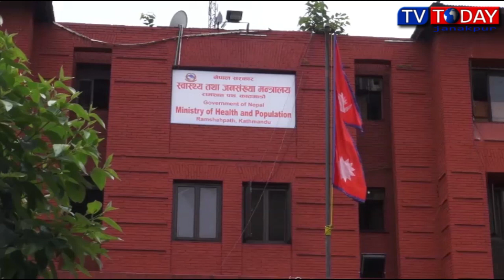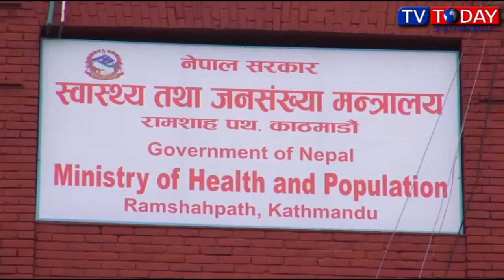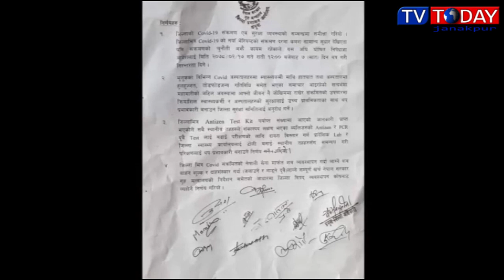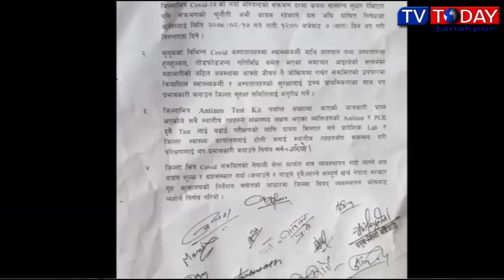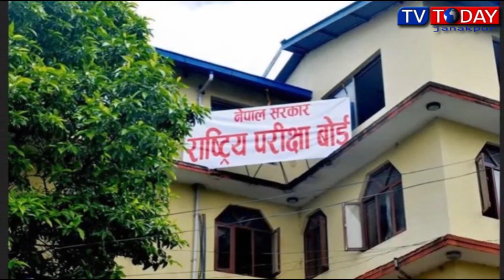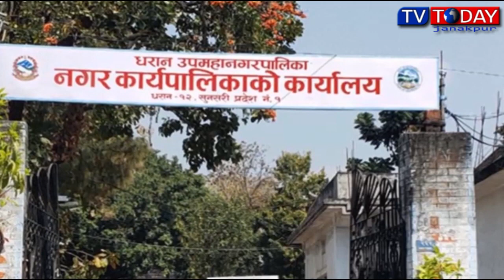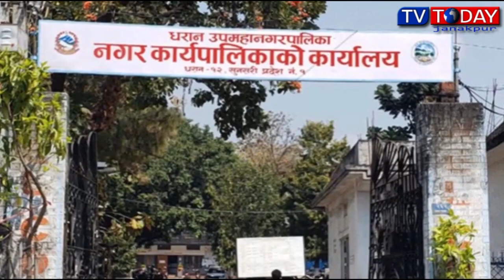Today Maithili News By Jyoti Jha 31 May 2021